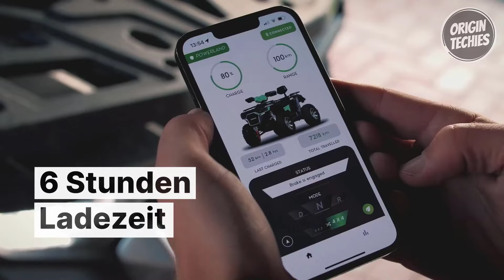Best Electric ATV 2024 - Top 5 Best Electric ATVs 2024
In this video, we unveil the top electric ATV of 2024, showcasing its innovative features and unparalleled performance. As technology evolves, so does the realm of off-road vehicles, and we're here to bring you the latest and greatest.

Discover the ultimate blend of power and sustainability with the best electric ATV of 2024. With its advanced electric motor, this ATV delivers exhilarating performance without compromising on environmental friendliness. From rugged terrains to thrilling adventures, this ATV is engineered to conquer any challenge with ease.

Join us as we delve into the specs, design, and real-world performance of this groundbreaking electric ATV.

00:00 - Introduction
01:13 - 1. Powerland Tachyon
03:10 - 2. MIA Four
04:53 - 3. RJ Tech Steinadler Pro
06:40 - 4. The DRR EV Adventure
08:09 - 5. Tesla Cyberquad